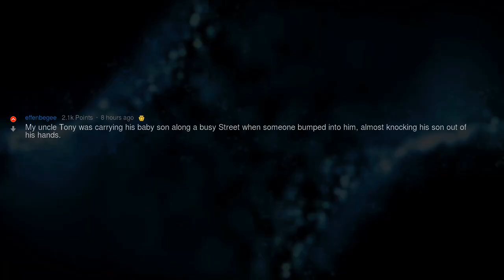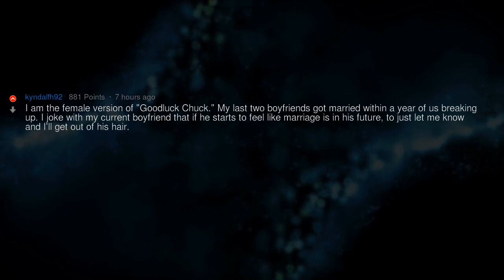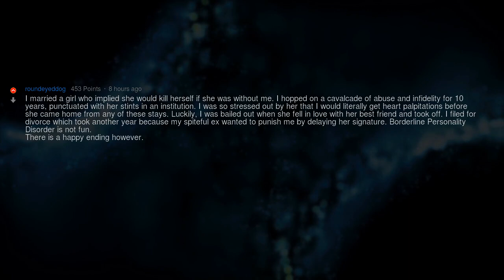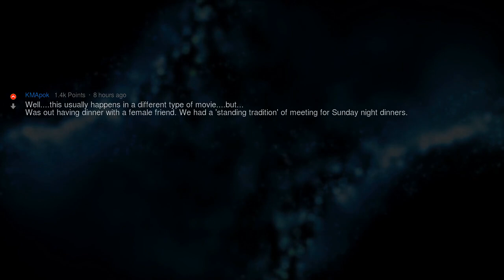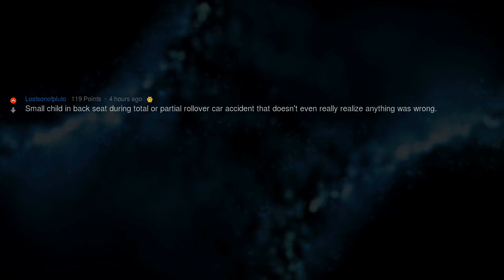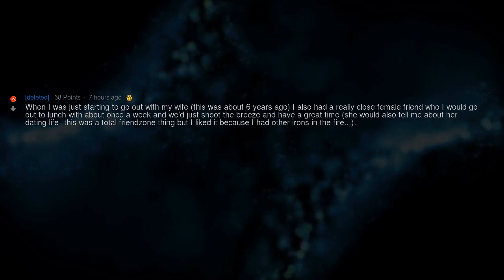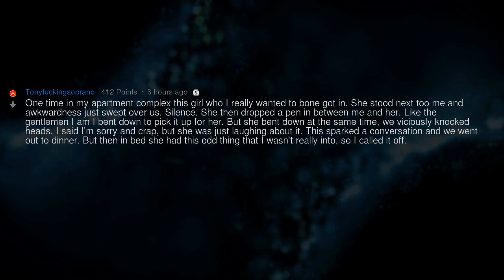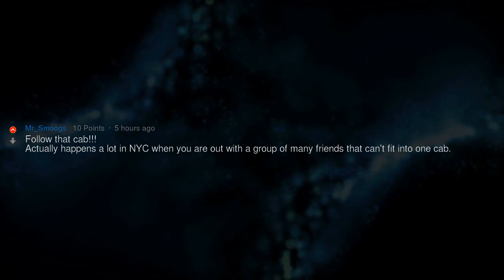Once in a Lifetime Events That Actually Happened | People Stories #918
▶ Fresh AskReddit Stories: What movie trope or cliché that "never happens in real life" has happened to you? 🔥 2nd channel with exclusive Reddit stories!